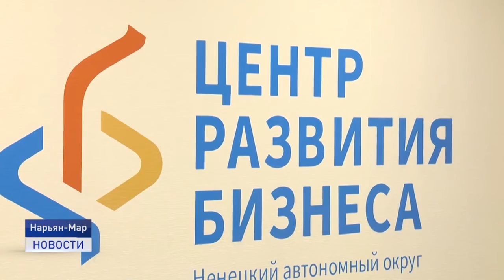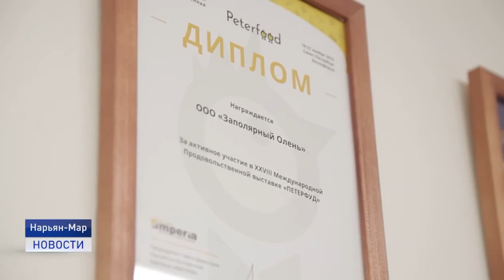Телеканал «Север» о премии «Бизнес-Успех» в Ненецком автономном округе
🌟 26 февраля в Нарьян-Маре состоится премия «Бизнес-Успех». Заявки от предпринимателей принимаются до 16 февраля включительно по ссылке Участие бесплатно!

📺 Подробнее о премии смотрите в сюжете телеканала «Север».